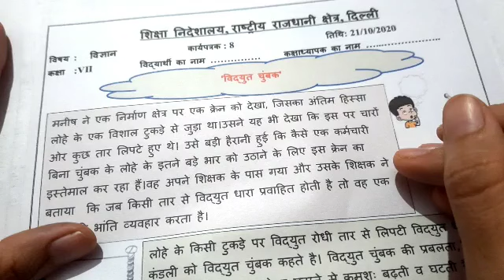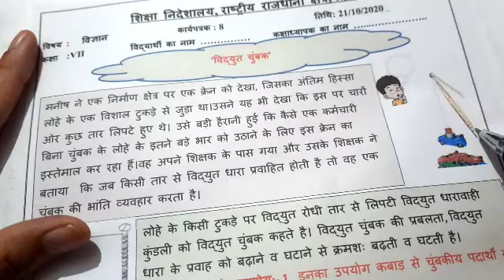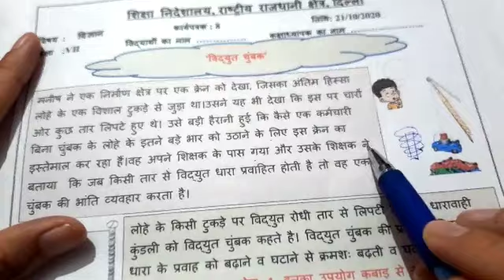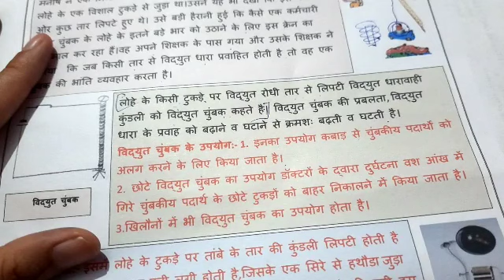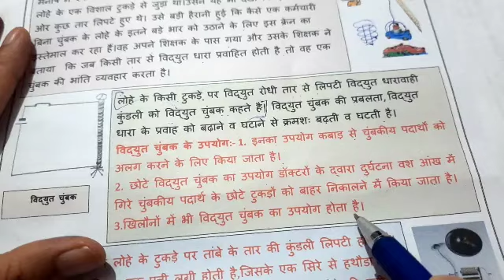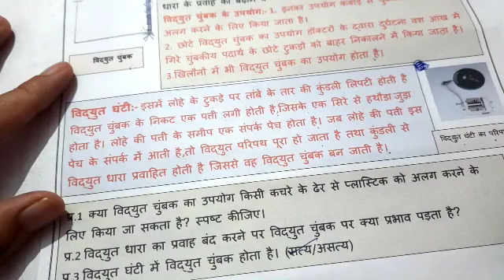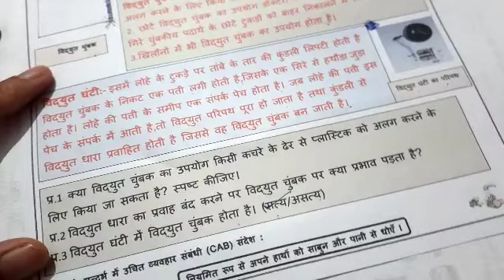Science worksheet 8 Class 7 (21/10/2020)/Doe worksheet 8